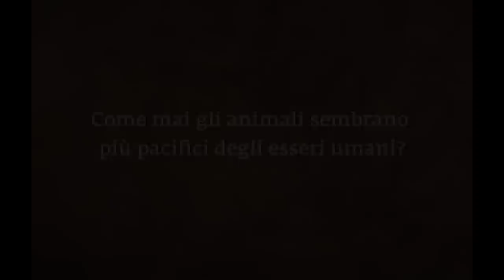Come ritrovare la pace mentale? | Sadhguru Italiano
Cerchi la pace interiore? Sadhguru spiega che quando sei in grado di prendere il controllo e di determinare la natura della tua esperienza, creerai naturalmente la piacevolezza per te stesso e per gli altri.